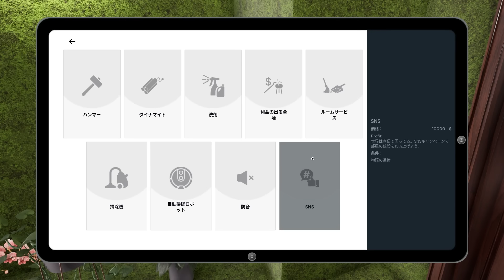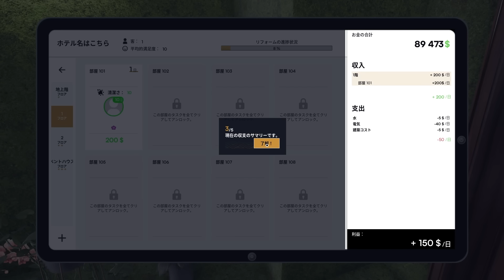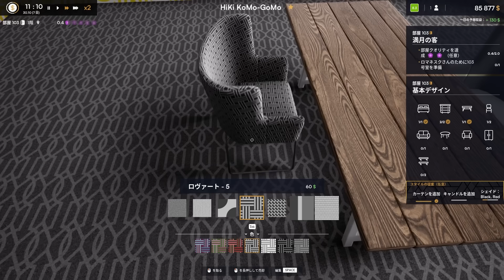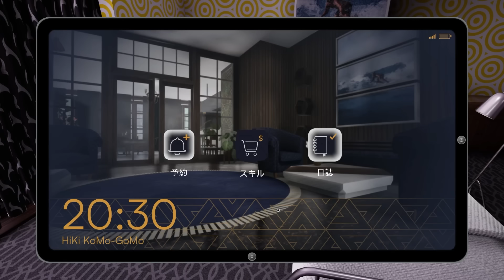部屋に閉じ込められホテルの改装を強いられシミュレーター【Hotel Renovator】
バール１スイングで壁材を引っ剥がす腕力を持つ男。